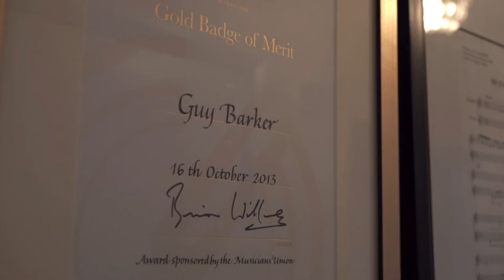Guy Barker - Timeless Songs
We talk to Guy Barker about his latest release with UPPM - Timeless Songs.